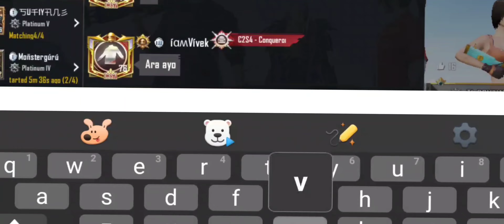Conqueror Player Challange me For 1v2 M24 😰😰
THE GANG YT Social Media Handles: •
YT MEMBERSHIP : Isse krenge jldi 💀

Your Queries -

Conqueror player challange 1v1 m24
1v1 m24 with conqueror player
1v1 m24 with competetive player
m24 1v1 with Competetive player